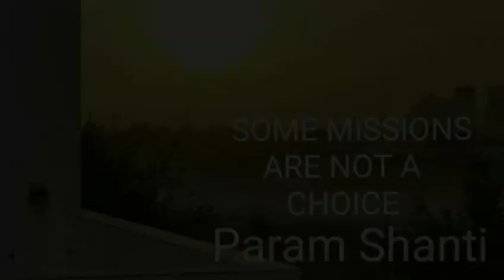गुप्तवेश में ब्रह्माकुमारी संस्था कौन चलाते है? Shiv Baba & छोटूराम बापूजी का connection|BK Vani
0:00 - छोटूराम बापूजी का गुप्त कार्य - Related video- छोटूराम बापूजी
1:12 - छोटूराम बापूजी & BK
2:18 - BK Vani kaise chalti hai? Related video- To err is human
3:24 - छोटूराम बापूजी का रूप & उनका कार्य
4:29 - Almighty Authority ki पहचान - Related video- Bapuji’s message
6:08 - आज की सोने ki द्वारका कौन है? Related video- Dwarka
6:48 - साकार वाणी और अव्यक्त वाणी - Related video- BK Vani Sagar Manthan
क्या छोटूराम जी शिवबाबा है ? क्या वह इस ब्रह्माण्ड के शिव है ? ब्रह्मा कुमारी संस्था का क्या है कनेक्शन